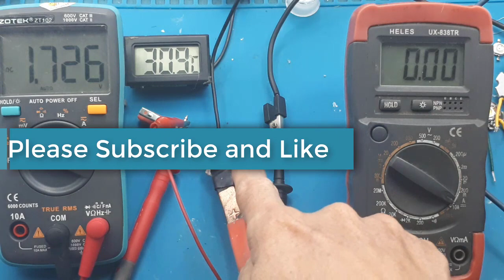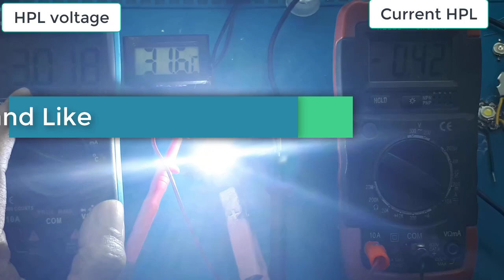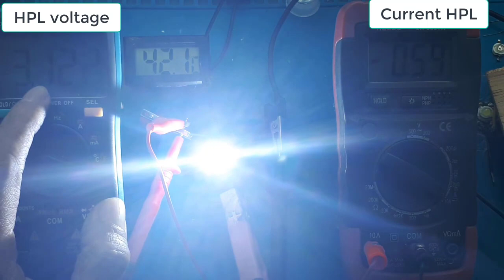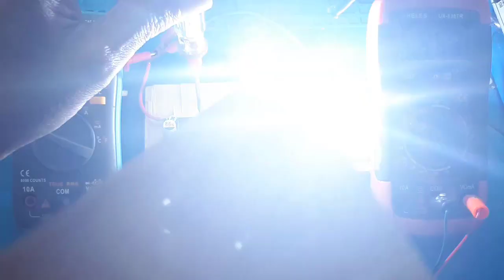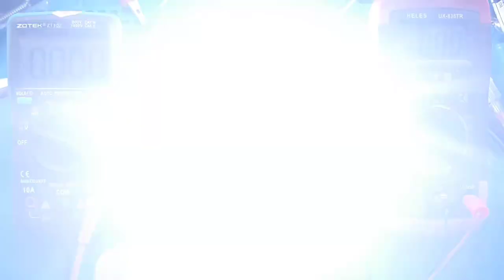Cara Pasang led HPL 5W Seri atau paralel Ide Kreatif Elektronik DIY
Video ini hanya menerangkan cara pemasangan HPL 5W baik secara seri maupun paralel. Bisa menggunakan tegangan 5V sampai 37V maksimum.